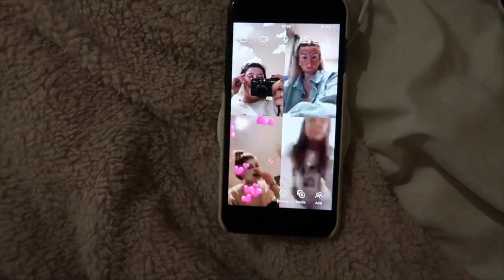GRADUATION DRESS TRY-ON *huge fail*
help me pick my graduation outfit... this was an epic fail lmao ...

DISCOUNTS:
Glossy Box:

21 Buttons - charlottepricex
Depop - @charemily_